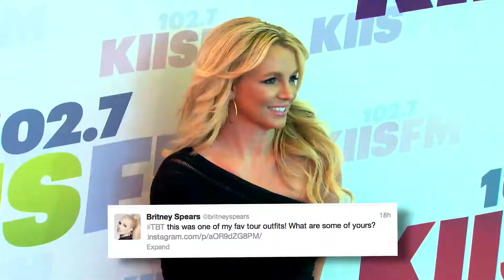Britney Spears Feels Nostalgic About Racy Snap - Splash News | Splash News TV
Britney Spears turned back the clock and shared a racy snap of herself taken nearly a decade ago.